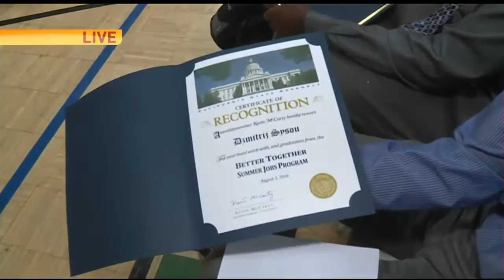PG&E Interns Surprised!!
PG&E is presenting 55 local youth summer interns with a special surprise after their graduation ceremony.